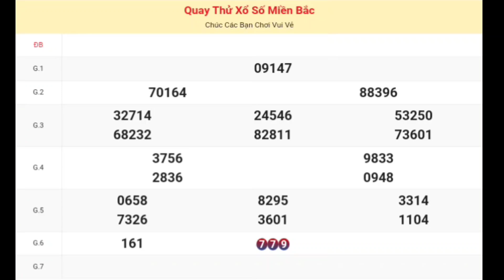XSMB | Quay Thử Kết Quả Xổ Số Miền Bắc ( Quảng Ninh ) P4 Hôm Nay Thứ 3 Ngày 02-01-2024